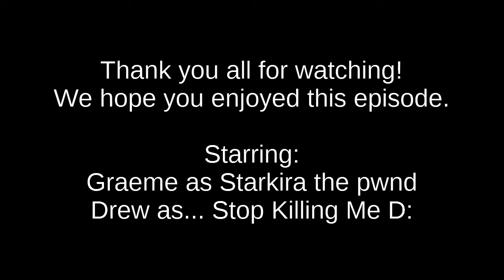Idiot's Play: Risk of Rain - How do we survive?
Howdy folks!

While Drew was visiting, we decided to finally try Risk of Rain.  Both of us have been wanting to play this for a few months now, but since we were in the same place... we were finally able to get co-op to work!

And that's when everything went horribly, horribly wrong.

Goddamn Magma Wurm.

PS: I'm going on vacation for the next few weeks.

Wanna check out the game for yourself?

Like what you see?  Feel free to check out some of our other co-op videos!